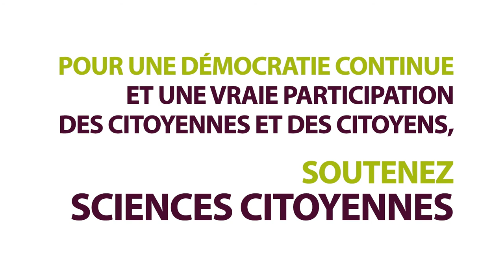APPELS AUX DONS 2019 | Démocratie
Merci d'avance !